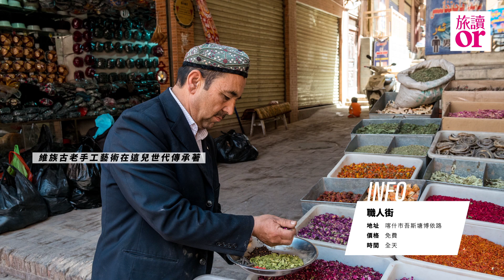or旅讀中國【2018五月號｜南疆，千年趕集！】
五月號《南疆趕集》
承載了千年絲路歷史與伊斯蘭風情的南疆，是東西方文化交流碰撞產生的神奇場域。商貿歷史悠遠，四大文化薈萃，還有著至今鮮活生動的綠洲城市文明。

💫現在買最新出刊五月號《南疆趕集》
📍博客來、誠品、金石堂
送多功能防潮野餐墊
📍其他書店（誠品、金石堂除外）
送青藏高原直🔜酥油護唇膏